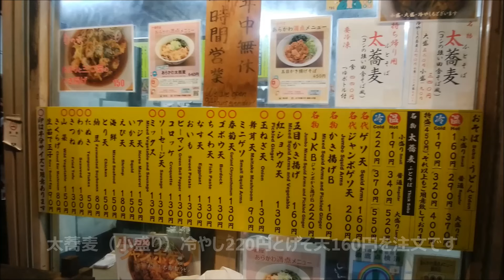深夜／朝食 東京都荒川区「一由そば」